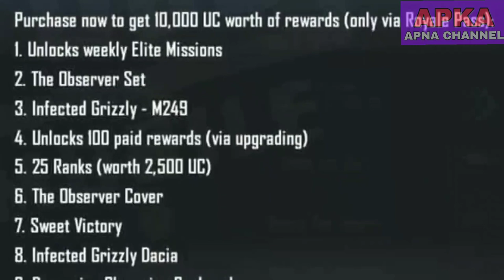PUBG MOBILE SEASON 9 ROYAL PASS GUN ALL GUN SKINS and NEW OUTFIT {Part:-1}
PUBG MOBILE SEASON 9 ROYAL PASS GUN ALL GUN SKINS and NEW OUTFIT